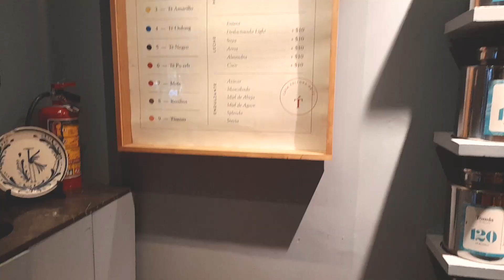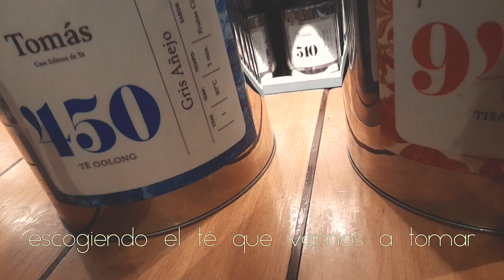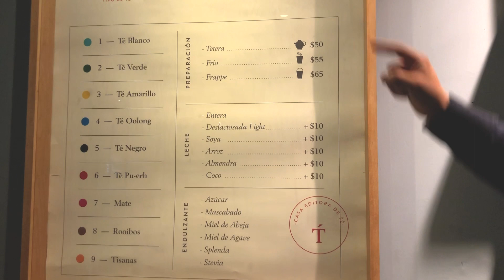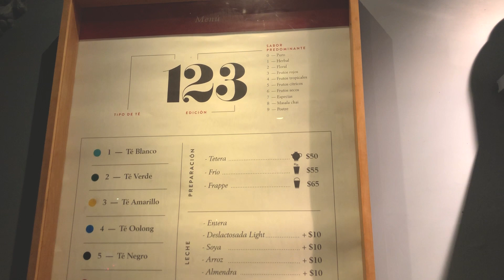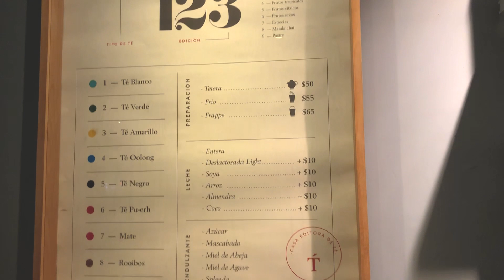acompáñame a una casa de té y por un café en la condesa | vlog Mexico City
cada que vengo a Mexico City me gusta visitar este tipo de lugares que no encuentro en mi pueblo, y me gustaría mostrarlo porque muy poca gente conoce las casa de té y son joyas escondidas dentro de una gran ciudad.

Recuerda siempre compartir con tus amigos para que más gente vea estos excelentes videos.

Por si no sabían yo tengo varios años haciendo blogs para YouTube, nunca he tenido mucho éxito, y ahora quiero empezar un nuevo canal de vlogs, tengo otro en el que voy a subir cortometrajes (el cual solo tiene un cortometraje porque solo he hecho uno) y este que será de vlogs, videos sobre opiniones de temas que me interesen, videos random, etc. espero que les guste y vean lo que está por venir, este canal sé que tendrá éxito y no dejaré de subir videos semanalmente. comparando con sus amigos para que lo vea más gente, suscríbanse y síganme en insta.